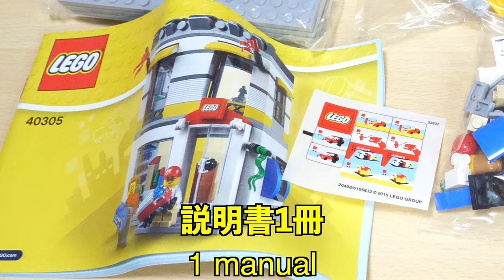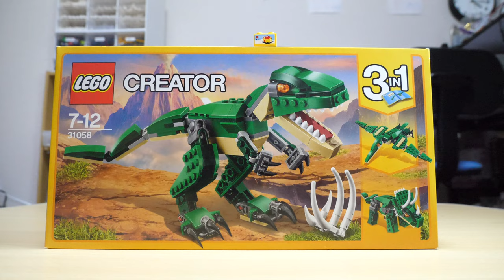【レゴストア作ってみた！】レゴアイコニックマイクロスケールレゴブランドストア 40305 LEGOIconic Microscale LEGO Brand Store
【ここから買えます！】レゴランドディスカバリーセンター（オンラインショップ）↓